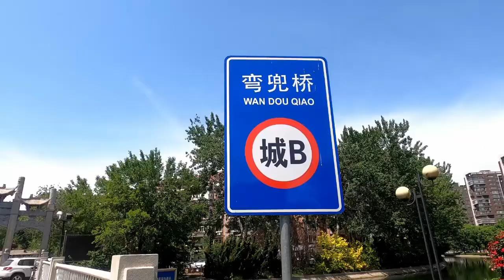在天津长虹公园遛弯，原来，壮丽长虹真的有！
人类总会忽略掉近在咫尺的存在，认为身边的风景可以随意欣赏，家人和朋友可以随时见面。
直到有一天，突然发现，触手可及的风景不知什么样子，
近在咫尺的人已然消失不见了…。